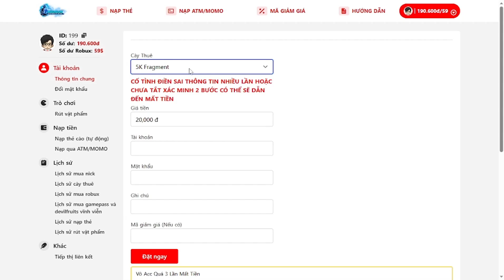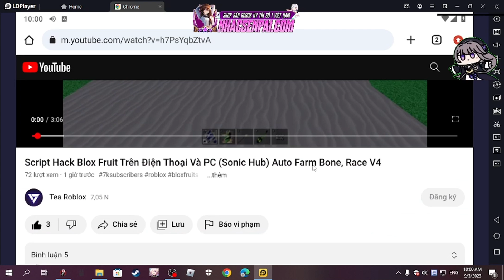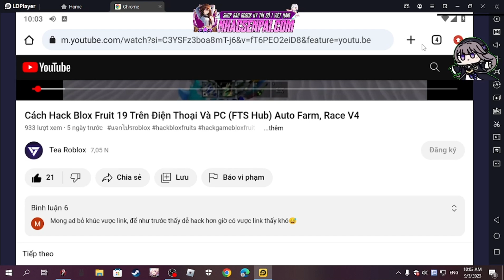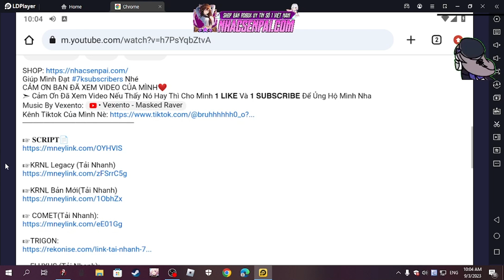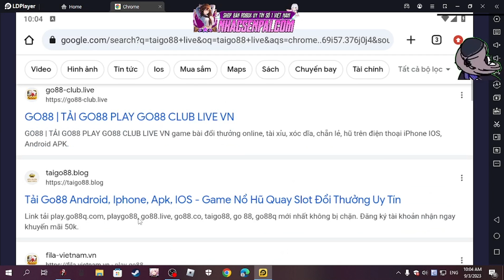Cách H.a.c.k Bl.ox Fruit Trên Điện Thoại Và PC (Yazz Hub) Auto Farm Bone, Tìm Đảo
Giúp Mình Đạt 7ksubscribers Nhé
CẢM ƠN BẠN ĐÃ XEM VIDEO CỦA MÌNH❤

0:00 Review Script
2:06 Cách Tải Hack Mobile
4:20 Cách Lấy Script